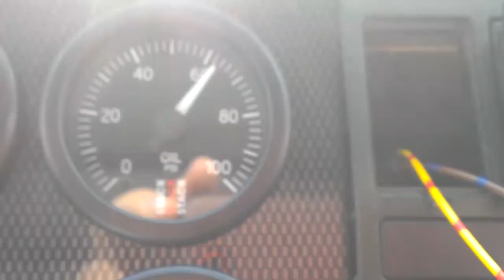Healthy 1.8t oil pressure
Healthy 1.8t oil pressure on cold start